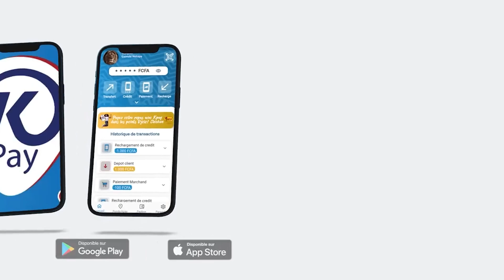Le CNRA dénonce la ‘’propagande inacceptable’’ de DMedia ‘’en faveur’’ de son promoteur, Bougane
Le CNRA dénonce la ‘’propagande inacceptable’’ de DMedia ‘’en faveur’’ de son promoteur, Bougane Guèye Dany